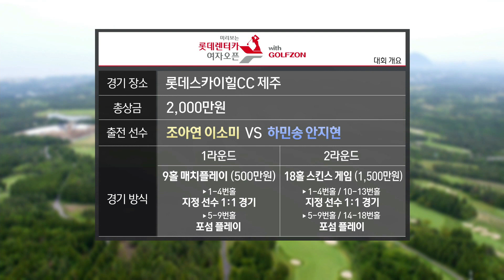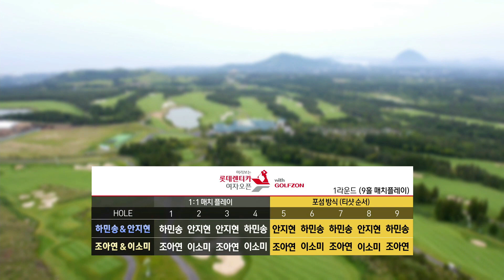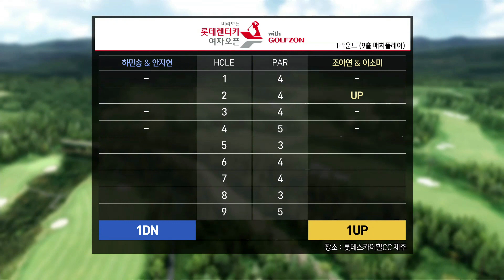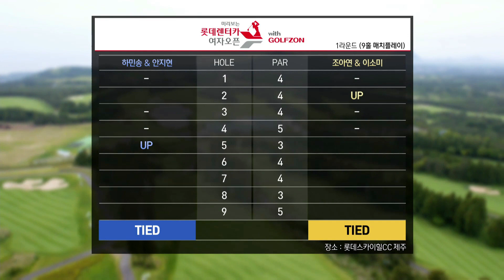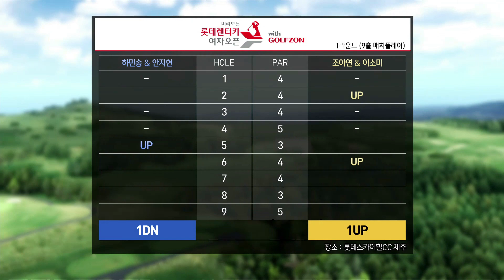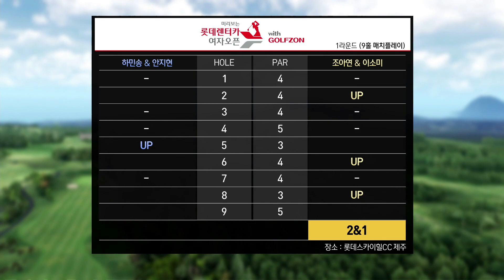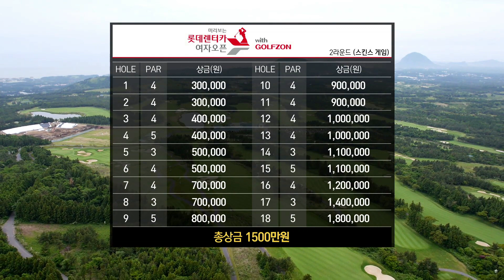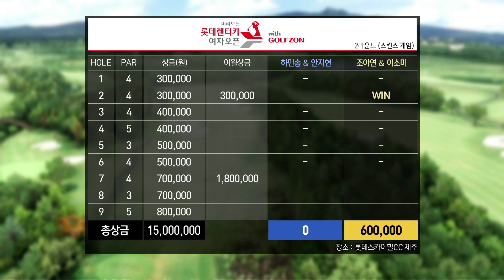[2022 KLPGA] 스크린 정벌에 나선 KLPGA 프로들! 잔디밥은 스크린에서도 통할까?｜미리보는 롯데 렌터카 여자오픈 #1